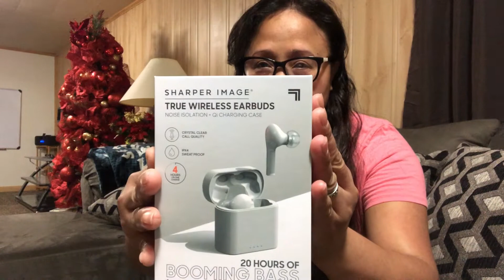NEW WIRELESS EARBUDS||excited gamitin|Vlogmas| Simply Rosy Vlogs ❤️